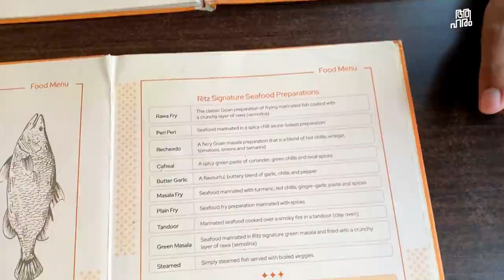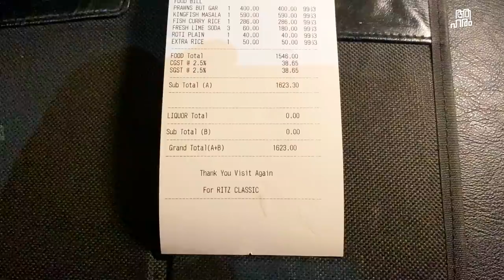GOAN FISH TALI, The must try feast in goa.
ഗോവ സന്ദർശിക്കുന്ന ആരും ഒരിക്കലെങ്കിലും ഒരു ഫിഷ് താലി ഓർഡർചെയ്തു കഴിക്കണം എന്നാണെന്റെ ആഗ്രഹം. നമ്മള് പൊതുവെ കേൾക്കുകയോ കാണുകയോ ചെയ്യാത്ത പല രുചികൾ നിങ്ങള്കിവിടെ ആസ്വദിക്കാൻ പറ്റും.
🎸🎶.🎸🎶. SONGS🎸🎶.🎸🎶.